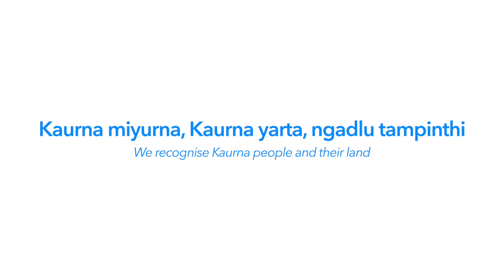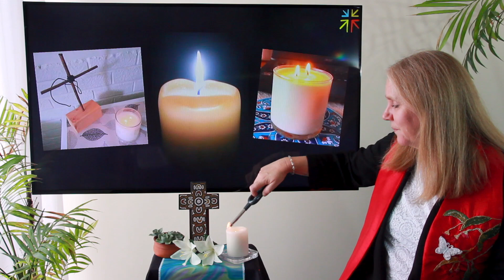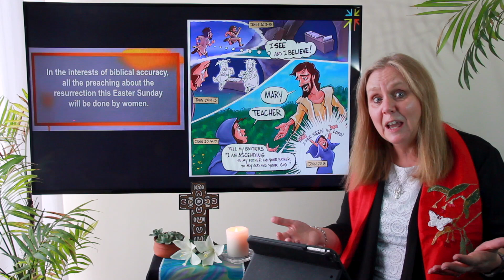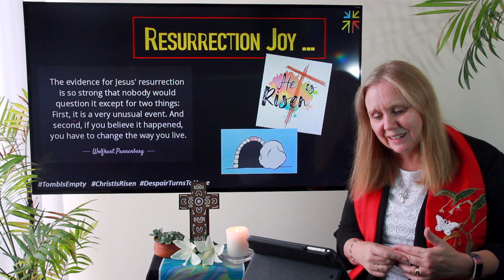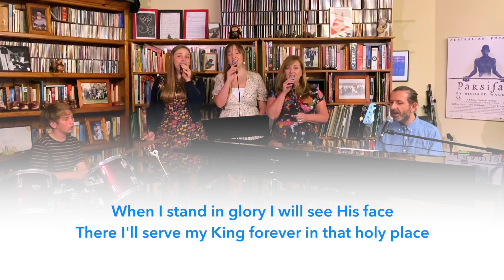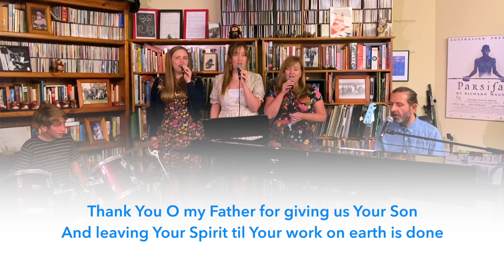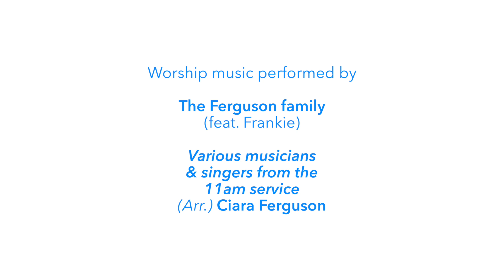Resurrection Joy | Church Online: Easter Sunday, 2022